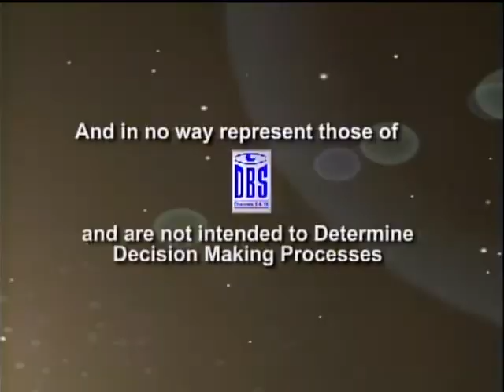dfl MIND YOUR BUSINESS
GUESTS: KURT ELIBOX --Blueprint Construction Ltd, Young Entrepreneur of the Year
JERMILE DANIEL -- The Cell, Entrepreneur of the Year
MARCELLUS JOSEPH -- Manager, BELFUND
On screen credits:  Segment 1: Delia's clothing by Ozone | Hair by Cecilia's Institute of Cosmetology | Make up by Mac Cosmetics | Set furnishing by Courts (St Lucia)
On screen credits: Segment 4: Delia's glasses from Vision Express | Courtesy Vehicles from Carz 4Rent

PRE-INTRO
Are you really good at what you do, perhaps even better than your boss and you're frustrated but afraid to take the next step? Are you someone who won't take risks and prefer to stay safe? Are you the type of person who won't give other person support, if they say they want to go it alone? Do you lack the necessary funding to begin your business and so you do nothing?
It's time to face your fears; understand how good you are in business and why you should seriously consider going it alone.  We'll show you how your talent, even an enjoyable hobby, can be your ticket to financial independence and a more prosperous future.
So stay with us as we present the basics to help you Mind Your Business in 2013, on tonight's Dolor Factor Live.